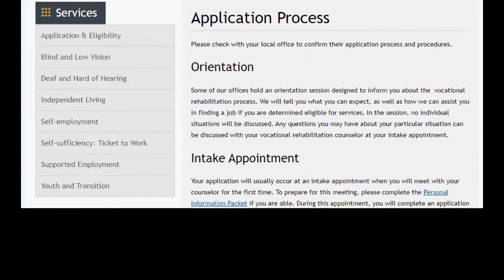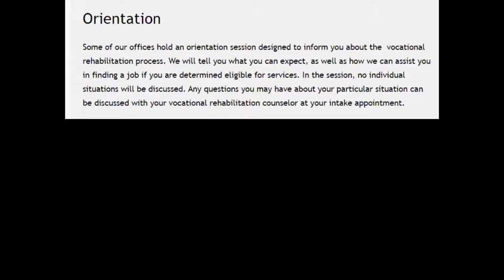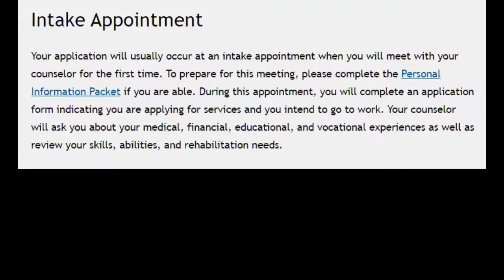How to get the most out of DVR (part 2) with Brenda Mosby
Listen to Brenda Mosby talk about her journey through Vocational Rehabilitation as she went from an unemployed newly blind individual to her Master's degree as a vocational rehab counselor - all through the local DVR. Learn how you can benefit too.